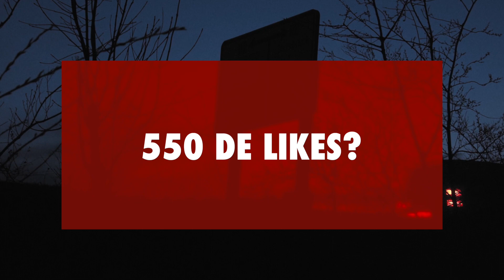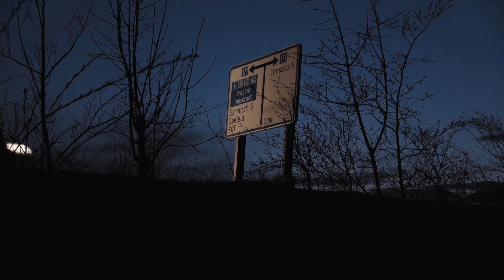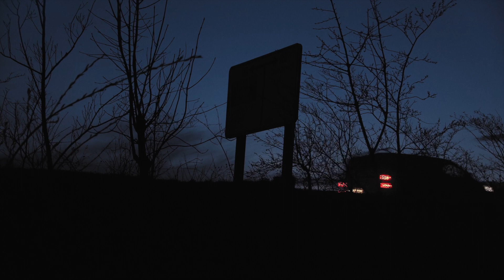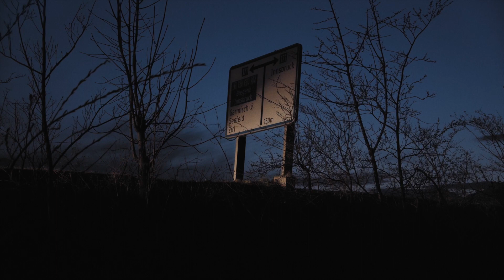VA RUGAM SA VA ASCUNDE-TI IN SPATELE MAGAZINULUI IMEDIAT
Nu uita să te abonezi daca nu ai facut-o pană acum, și dacă ți-a placut poți să ma ajuți cu un like! In acest episod o sa va prezint VA RUGAM SA VA ASCUNDE-TI IN SPATELE MAGAZINULUI IMEDIAT
Thumbnail - Google
Poveste scrisa de:

u/BlairDaniels

Povestea folosita este tradusa si narata cu accordul autorului.